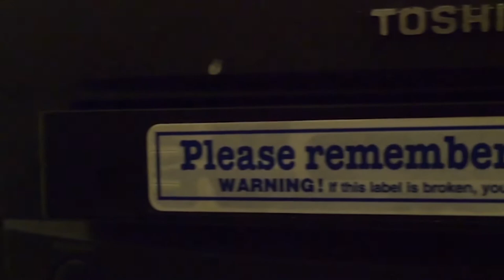StocktonCon 2017: Rikki Simons Panel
Invader Zim's Rikki Simons!!

Rikkis talks about his career and his return to Invader Zim for its upcoming special.

Shot On A Nikon D3200 with a 55-300mm lens. Edited on Adobe Premiere Pro.